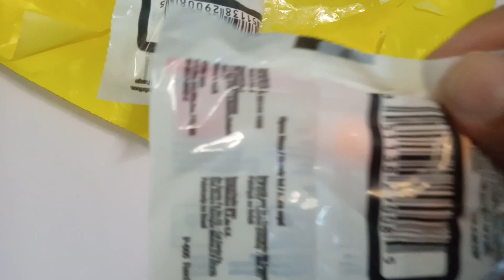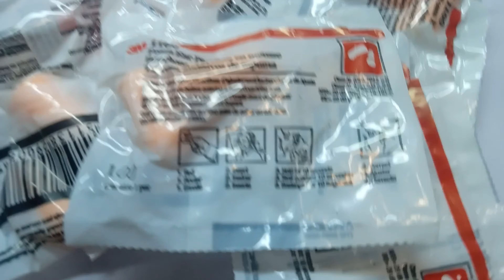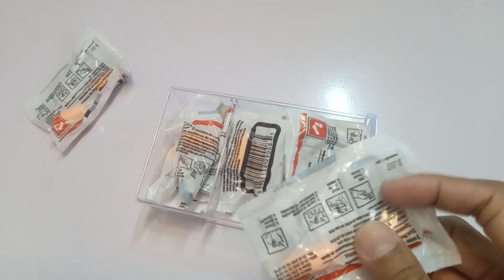Unwrapped: S03E09 | 3M EarPlugs | 1100 Foam, Uncorded | Noise Reduction Rating NRR: 29dB | Subscribe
My ears are so sensitive... they're like a dog's ears. Firecrackers blasting down an apartment air well sound like bombs going off.  Here the adults are the culprits, not the kids.  Every time Chinese New Year comes around,  my poor ears are seriously begging for mercy.

I have to use these 3M earplugs, and a 3M Ear Muff too.  I normally get 10 or 20 pairs of foam ear plugs.  I got uncorded earplugs coz sometimes the silly cords can get in my way.depending on what I am doing. Imagine trying to do some photography and all of a sudden you get caught on the tripod. Yank!